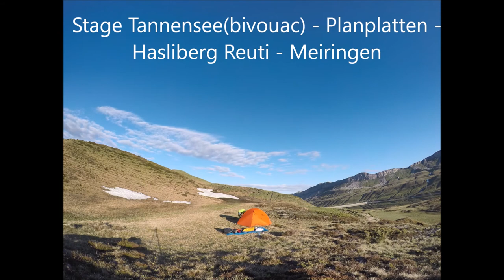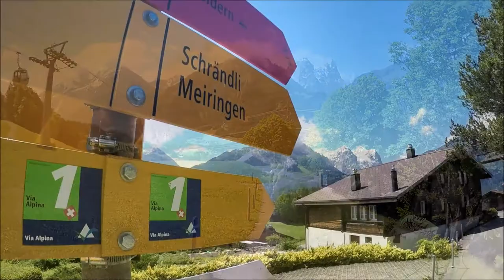Via Alpina Switzerland 2020, Stage Tannensee(bivouac) - Planplatten - Meiringen, Bern, 13-06-2020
Via Alpina Switzerland 2020
Stage Tannensee(bivouac) - Planplatten - Meiringen

18,99km, 513m D+, 1923m D-